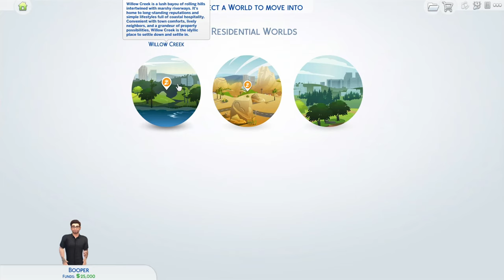Sims 4 - The Booper Family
Hey everyone! Just wanted to play something not so stressful and competitive for once. SO I decided to try out the sims :o. I can't lie I didn't think I would enjoy it, but It wasn't as bad as I thought :)
ANYWAY